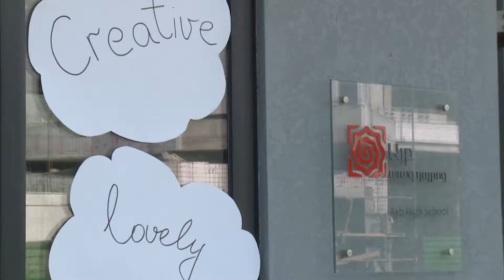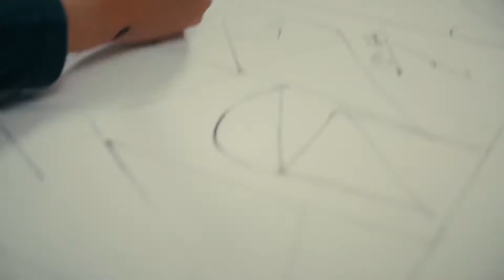AYB School 03 05 2016